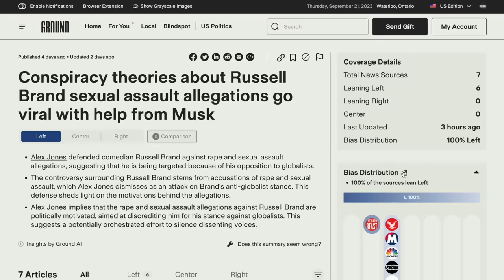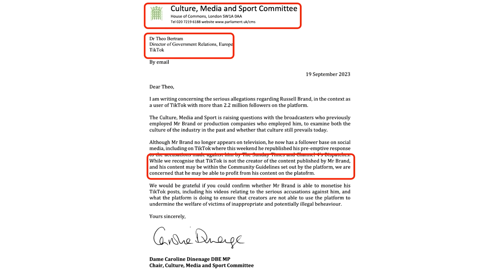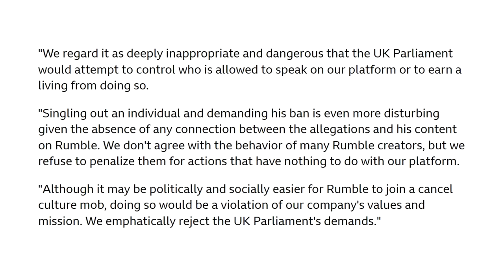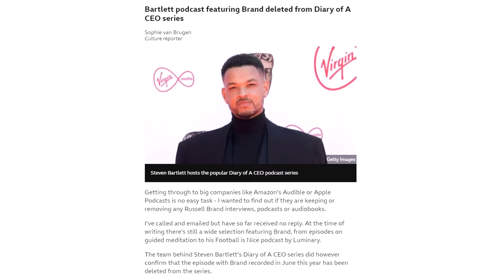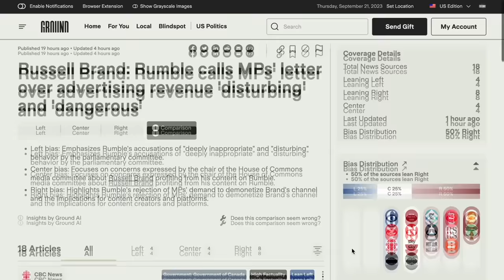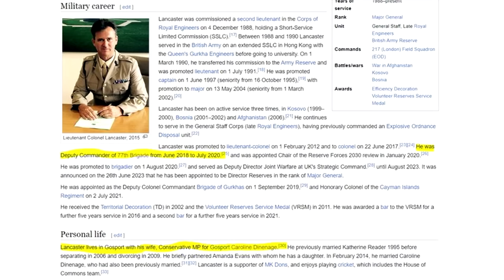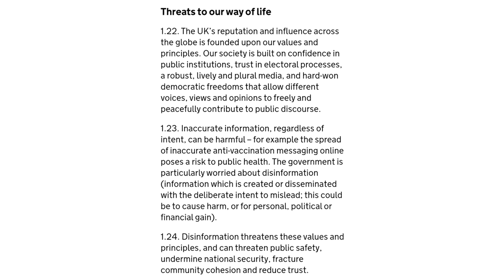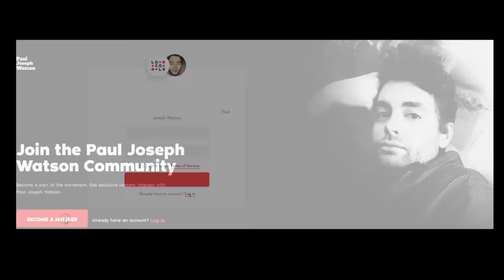The Truth About Brand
LOCALS (Exclusive content! Ad free)

BITCOIN WALLET: 3EMQG9EhPkoFbX5F19RTGZs8rPqGYm2mp9
BITCOIN CASH WALLET: qrxhqz9ka423v68qwc7nyqc88q3mx9ea5gcpz88a0l
LITECOIN WALLET: MSs2rWgM571WM3zUnL255gccoQAdz9L6CG
ETHEREUM WALLET: 0x21221F5da5e70F46Bbfa755f89e312daDa51f115